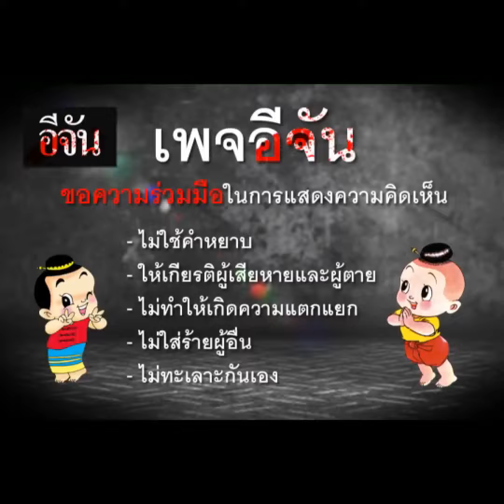ยานฉางเอ๋อ-5 เก็บดวงจันทร์ กลับสู่โลก | อีจัน EJAN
ประมวลภาพเหตุการณ์ ความสำเร็จ ยานอวกาศฉางเอ๋อ-5 ของจีน ทะยานสู่ดวงจันทร์ ก่อน เอาตัวอย่างดวงจันทร์ กลับมาสู่พื้นโลก